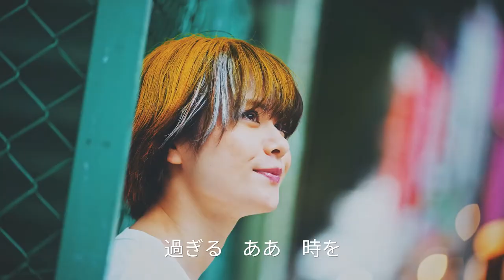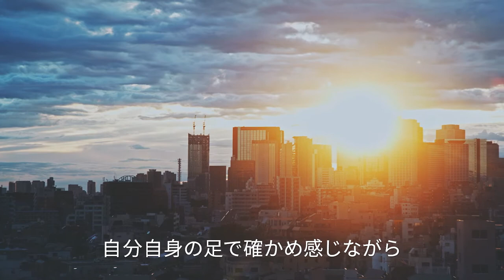BAD ATTACK/『路上の歌』MV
CAST
ミヤ：望月めいり
路上の男：Aokid

監督：丸山 隆
撮影：岸本拓人
　　　丸山 隆
ハイスピード撮影：島川ごう (a.k.a 爆発人間)
編集：寺田周平
ヘアメイク：佐々木ゆう
制作助手：増田海斗

制作プロダクション：16bit.

路上の歌

「大切」は　今何処にあるんだろう？
日常に雲った　胸の奥を僕は覗きこむ
何かに触れようと　手をのばす

ただじっとはしていられないさ
ああ　今を　ああ　強く
もっと強く握りしめたいよ

真っ青な空のてっぺんから
太陽が心を焦がすんだ

36度の体温で　履き倒したコンバースで
つまらないことで落ち込んで
それでも繰り返す生活に未来(あす)を見て
兎にも角にも歩き続けている

過ぎる　ああ　時を
もっと強く踏みしめたくて

真っ黒なアスファルト上で
不確かで愛しいもの達が

くじけないように
砕けないように
逃げ出さないように
声張り上げ　叫ぶんだ

胸が騒ぐ　憂鬱と不安に埋もれた
ああ　こんな　ああ　気持ち
もっとやさしく抱きしめたいよ

「大切」は今　此処に確かにある
古ぼけたガラクタかもしれないけど
嘘なんかじゃない
この広い世界を自分自身の足で確かめ感じながら
歩いて行きたい　強く　ただそれだけなんだ

太陽が今僕の　心を焦すんだ